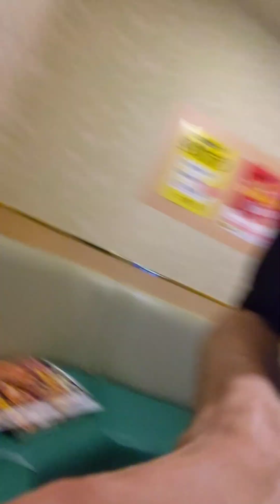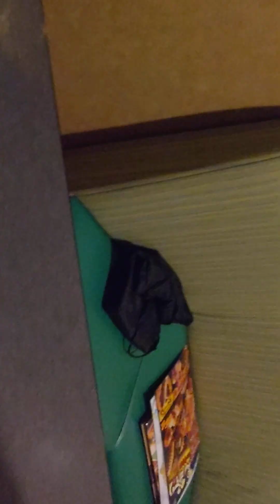THE LAST FLOWER.夢十夜。FREE AS A BIRD.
パンドラ

TINY TALE

墓前生活

音楽

星の塵

宇宙の夢

孤独の果て

最期の朝

鮮烈な死

イデアの影

狂気。時間。

ラヴ

朝顔

日本＝外開き

欧米＝内開き

分水嶺

THE WITCH